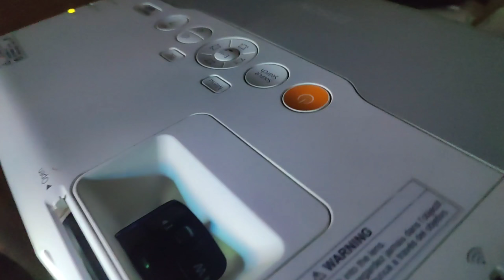Proyector Epson PowerLite 1835 de 3,500 lúmenes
¿Quieres contactarnos?

La flexibilidad, la conectividad, el brillo, el valor.

Mejore sus presentaciones en cualquier sala de juntas o salón de clases con el PowerLite 1835, diseñado para la asequibilidad y conveniencia. Las imágenes se pueden ajustar con corrección trapezoidal vertical y horizontal, además de la esquina función Quick para dar cabida a casi cualquier configuración de habitación. corrección trapezoidal horizontal permite el posicionamiento del centro fuera del proyector, por ejemplo en disposición de los asientos en forma de u.

El proyector de ángulo de inclinación superior le permite mostrar presentaciones más arriba en la pared, incluso con una posición más baja o una mesa. Usted tiene más flexibilidad con un zoom óptico 1,6 x, que muestra imágenes de hasta 40% más grande que la competencia proyectores con un zoom óptico 1,2 x - sin un cambio en la calidad de imagen. El PowerLite 1835 cuenta con 3500 lúmenes de color o blanca luz de la salida 1 y la resolución XGA, para, vibrantes imágenes nítidas.

Especificaciones

Modelo: V11H389020

Sistema de proyección: Epson 3LCD, chip óptico motor-3

Resolución nativa: 1024 x 768 (XGA)

Brillo: 3.500 lúmenes